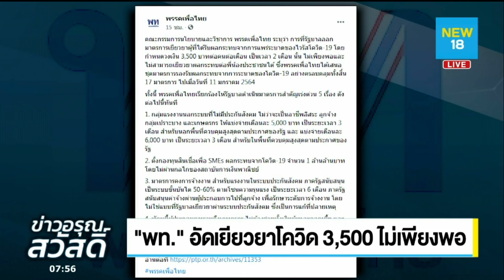''พท.''อัดเยียวยาโควิด 3500 ไม่เพียงพอ | NEW 18